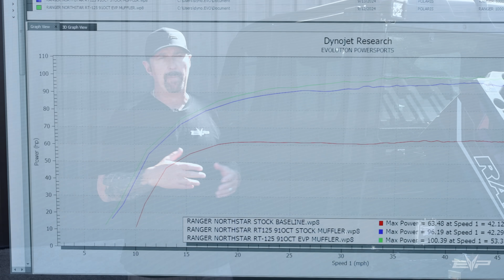EVP RT-125 Turbo System for 2018-'24 Polaris Ranger XP 1000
Evolution Powersports is proud to introduce a properly engineered Turbo System for the 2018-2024 Ranger XP 1000 Crew models (except premium, 2025 fitment coming soon). The goal for this kit was to provide Ranger customers with the additional power they crave. Listen in as Co-Owner Jim Zuccone goes over the EVP RT-125 Turbo System that adds approximately 38 horsepower to the tire, or 38% more power than stock!